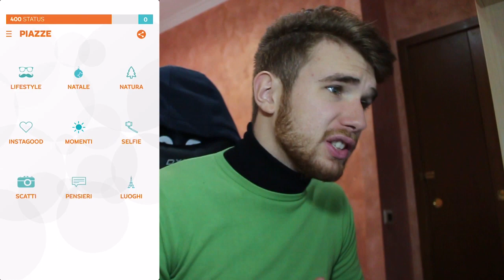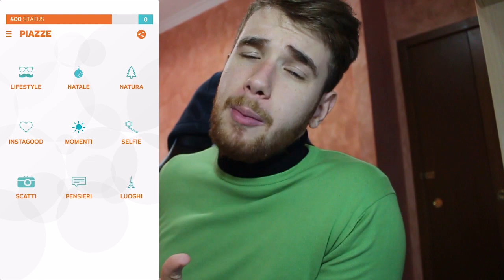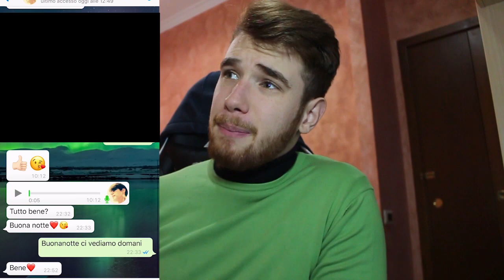5 APP CHE DEVI ASSOLUTAMENTE AVERE!!